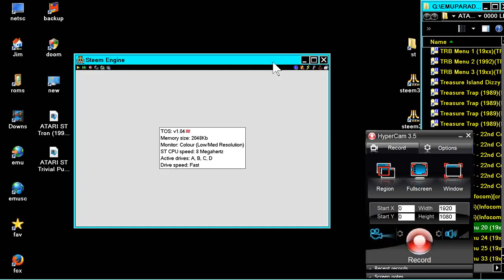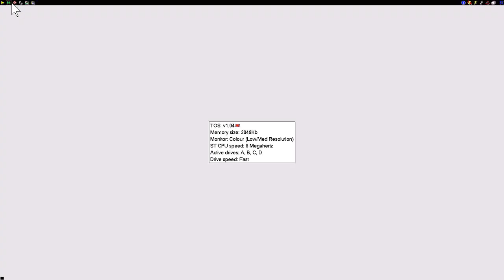STE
1) "GAME DEVELOPER" (GAME INTRO)
2) "GAME PUBLISHER" (GAME INTRO)
3) "MENU" DEVELOPER" (FOR ATARI ST GAMES - WHEN THE MENU STARTS)
4) TEAM WHO "CRACKS" GAME (INSIDE DECOMPACTER FROM ATARI ST OR IN THE AMIGA CRACKTRO)
5) VERSION OF UTILITY "CRACK TEAM" USES (AFTER GAME SELECTION IN MENU IN ATARI ST)
6) PROGRAMMER(S) WHO PROGRAMMED GAME (GAME START SCREEN, AND SOMETIMES EVEN IN "HIGH SCORE TABLE".

1) THE GAME EXISTS IN ONLY ONE VIDEO UPLOAD BUT THE UPLOADER "TALKS CONTINOUSLY",THEN THIS IS USELESS FOR ME AND I UPLOAD THE SAME GAME WITHOUT SPEECH
2) IF ANOTHER GAME UPLOAD (ONE ONLY VIDEO) IS FROM EXTERNAL "BAD" CAMERA WITH BAD SOUND,THEN I UPLOAD IT,AGAIN BECAUSE THE OTHER VIDEO IS USELESS...ETC ETC.WELL,FOR ME THESE GAMES ARE NOT "EXISTS" ON YOUTUBE
3) ALSO IF THE GAME HAS "FAKE" MUSIC SUCH AS FOR HYPOTHETICAL EXAMPLE OF "PACMAN" WHICH IN THE VIDEO YOU HERE INSTEAD GAME AND SAPLES "SAMANTHA FOX",THEN THE GAME IS USELESS,AGAIN,FOR ME.

INTERESTING